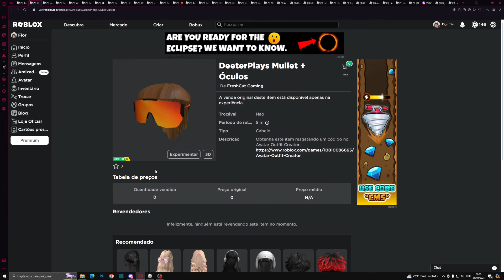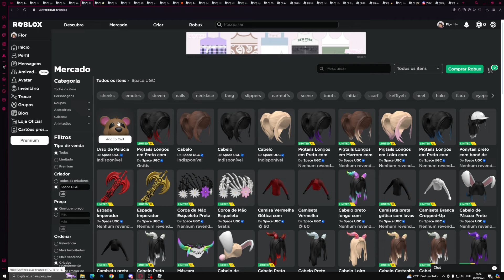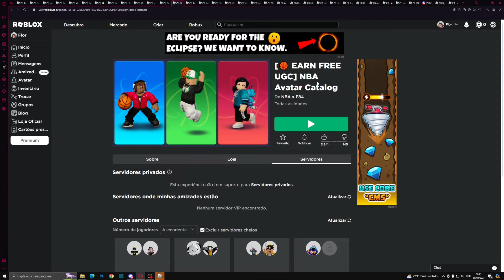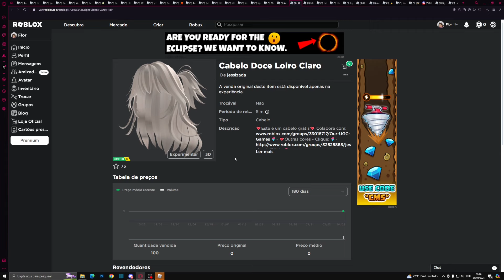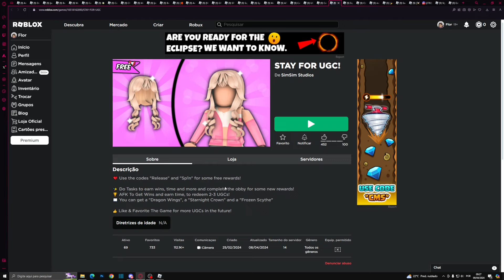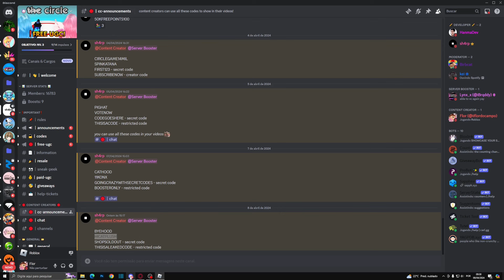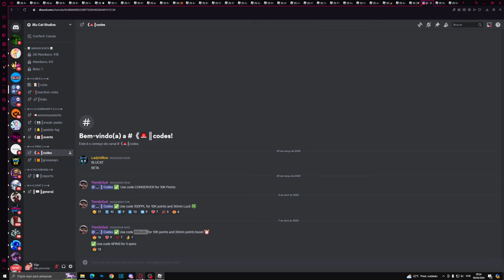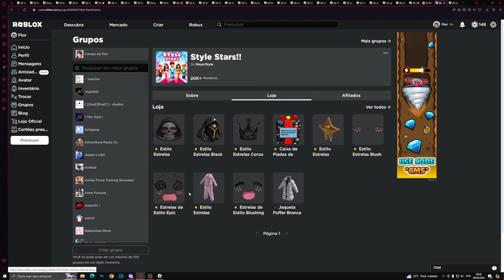COMO PEGAR 2 ROSTINHOS KAWAII GRÁTIS - 26 ITENS GRÁTIS HOJE NO ROBLOX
*୨・┈・୨ 🌸 ᗢ🌸୧・┈・୧

︵︵︵︵ ୨ 💘 ୧︵︵︵︵